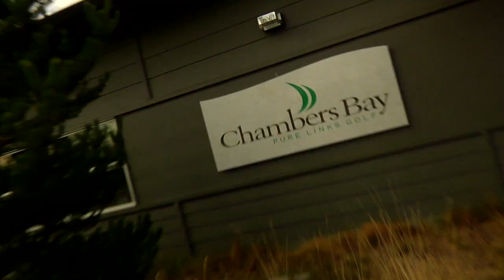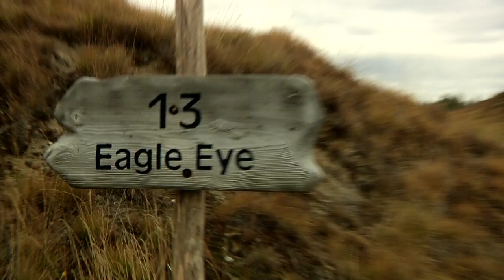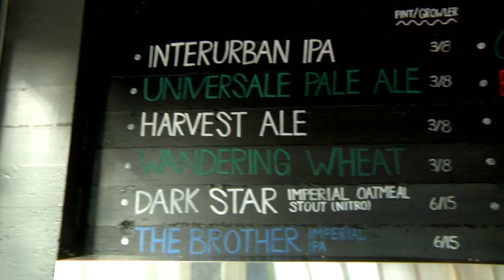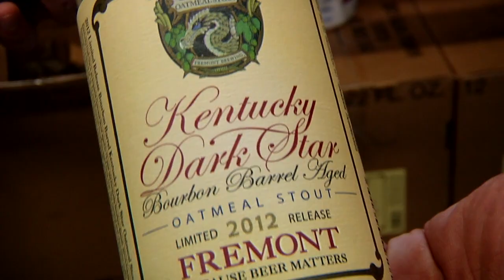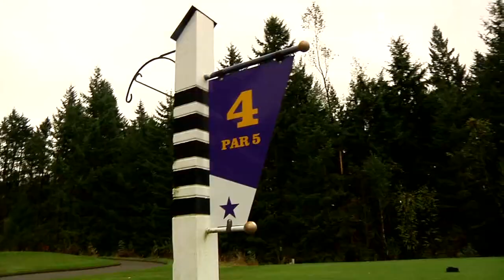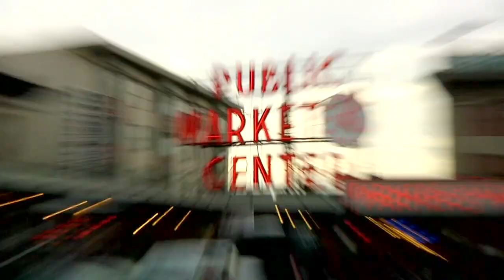WELL OVER PAR - Seattle - Episode Four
The fourth episode of Well Over Par's first season is up and running. Adam and Ryan head to the home of the 2015 US Open (Chambers Bay) and the home of the Washington Huskies (Washington National Golf Club). The loser of the two courses is forced to make out with a fish at Seattle's famous Pike Place Market. Thank you for keeping tuned to welloverpar.com and be sure to look for our final episode coming Christmas 2012 in Palm Springs, CA.